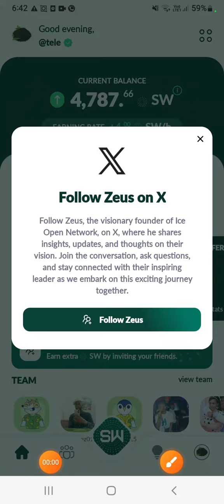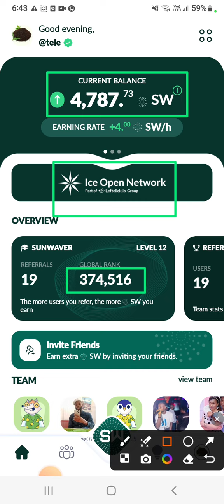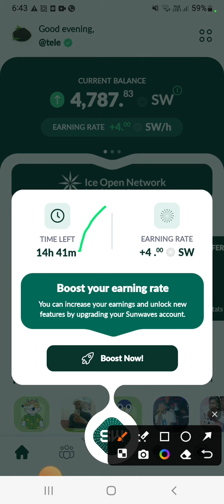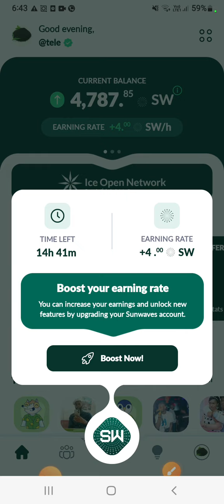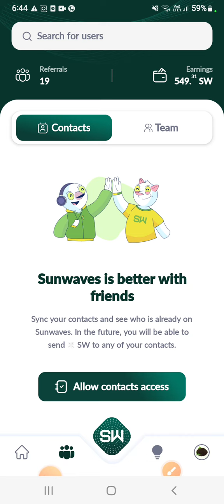sunwaves token mining | ice open network | airdrop